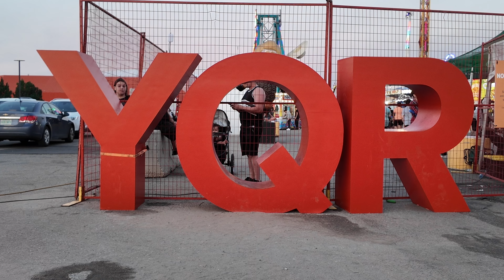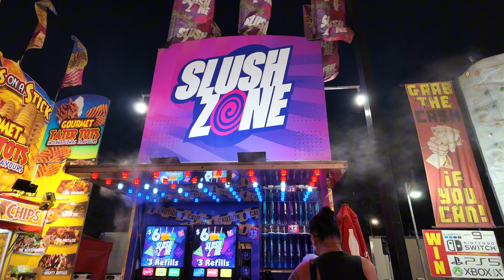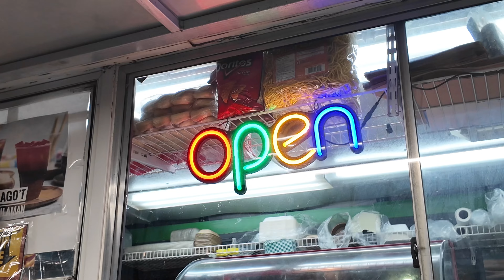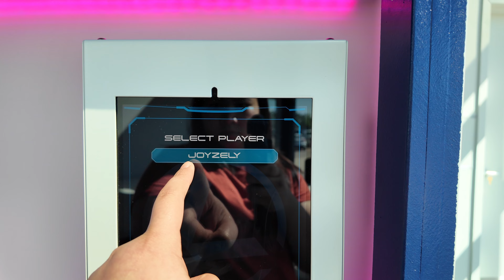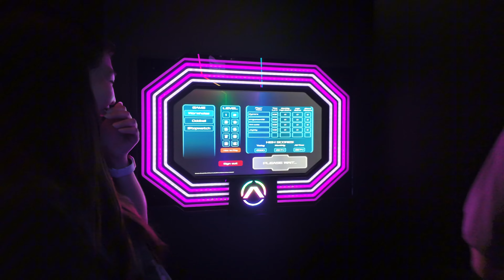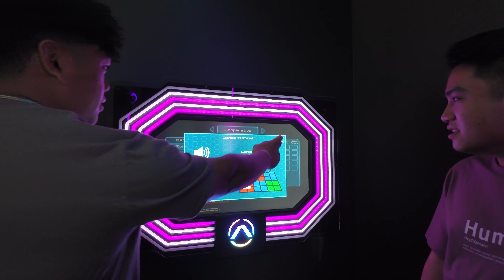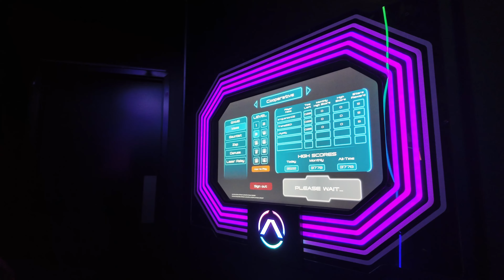ADEN’S FIRST QCX EXPERIENCE | ACTIVATE REGINA | Joyzely Guanzon